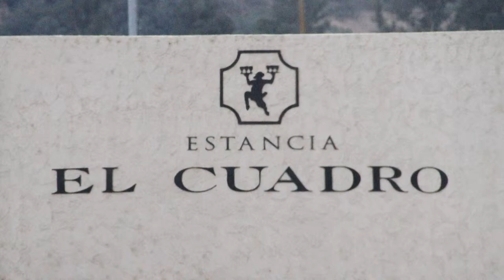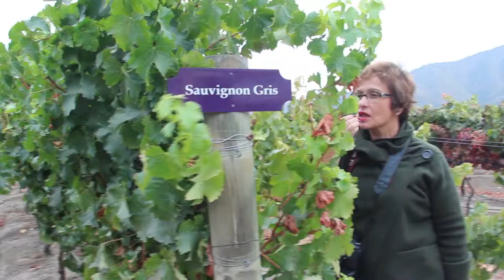Programa Passaporte CHILE01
Viagem do Programa Passaporte apresentado por Heloisa Braga ao Chile a convite da AirEuropa. Vamos conhecer um pouco do Chile, seus vinhos e sua estrutura para receber o turista. Boa Viagem.